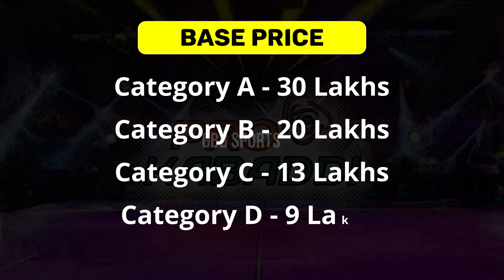PKL 10 Auction Rules Explained In Telugu | PKL 10 Auction FBM Cards | GBB Sports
Attention all pro kabaddi enthusiasts! Get ready to dive into the exciting world of the PKL 10 Auction Rules in this must-watch video. Whether you're a passionate fan or a budding player, understanding these rules is crucial to unlocking the secrets of team formation and player acquisitions. Join us as we break down the intricacies of the PKL 10 Auction Rules, providing you with valuable insights and strategies to gain an edge in this thrilling game. Don't miss out on this opportunity to enhance your knowledge and stay ahead of the competition. Watch now and become a pro kabaddi expert!